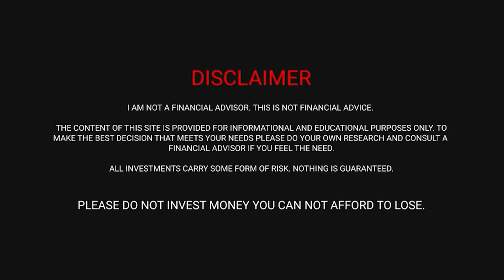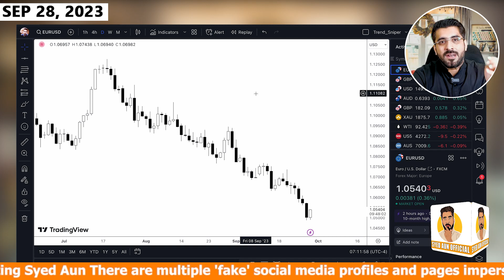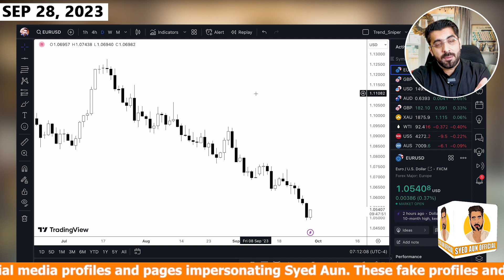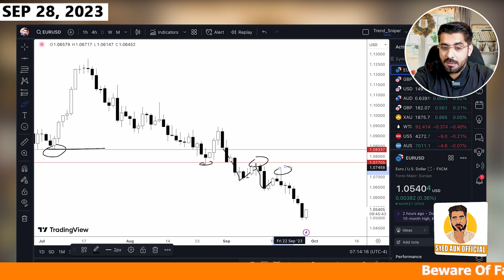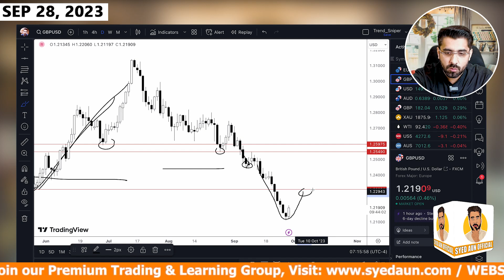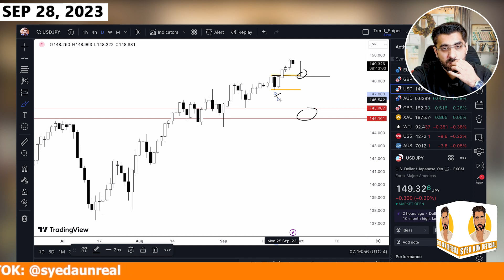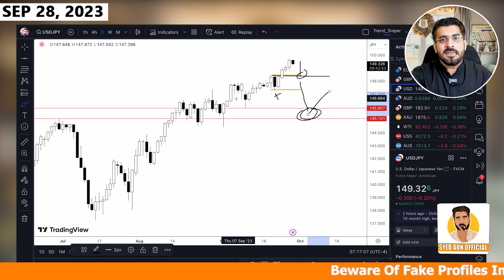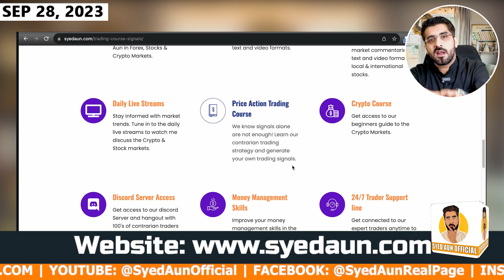Forex Market Latest Updates | How To Make Money Online In Forex Trading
In this video, we bring you the latest updates from the Forex market and discuss effective strategies to make money online through Forex trading. Gain valuable insights as we delve into mastering the art of online Forex trading to maximize your profit potential.